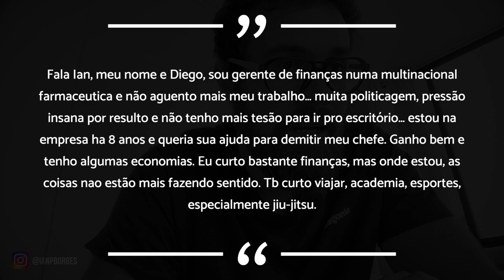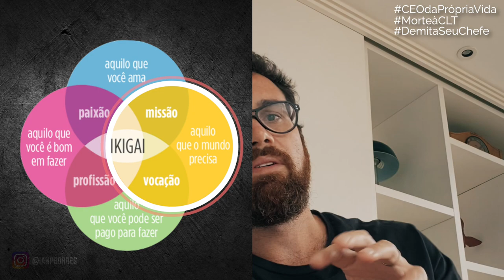DA CHATICE DO EXCEL PARA A PAIXÃO DO KIMONO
Nessa série de vídeos, eu vou trazer análises mais detalhadas para que você possa demitir o seu chefe com mais segurança e confiança.

Até breve! ;-)